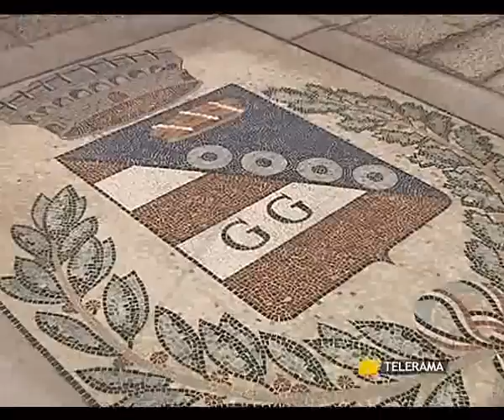CALIMERA A BOTRUGNO E GIUGGIANELLO IL PREMIO TEKNè 2013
CALIMERA
A BOTRUGNO E GIUGGIANELLO IL PREMIO TEKNè 2013